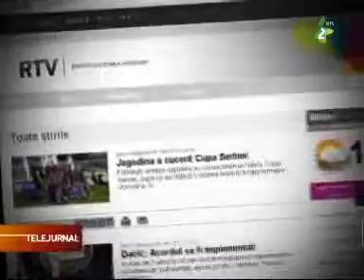Telejurnal 10 august 2013